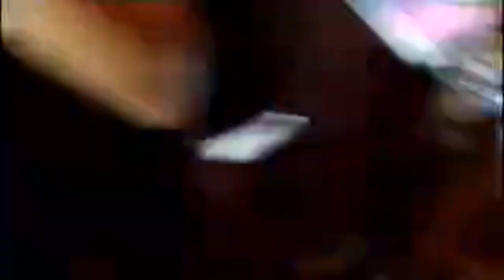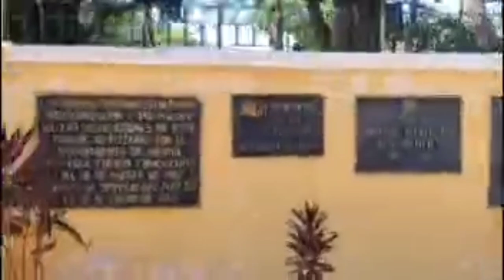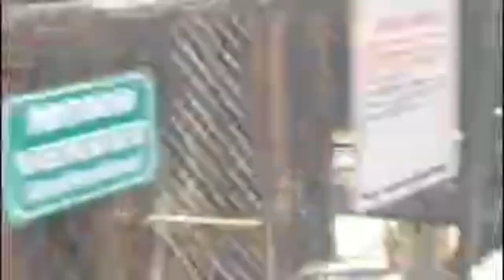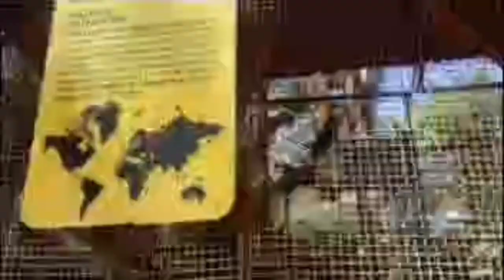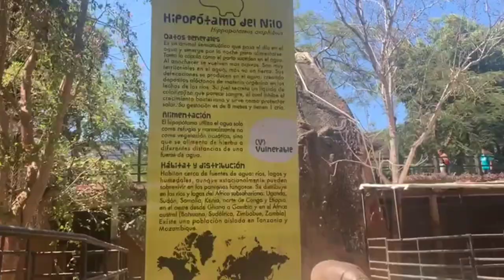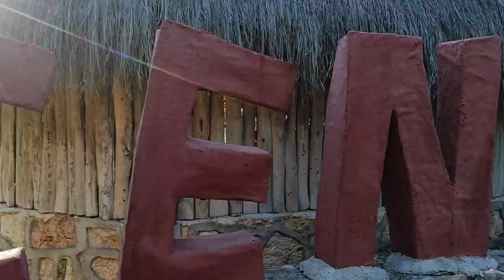vlog de ciencias